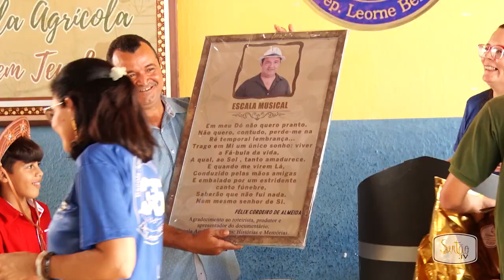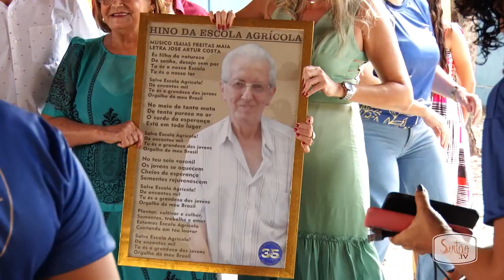Escola Agrícola de Quixeramobim celebra 35 anos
Neste sábado, 10 de junho, a Escola Agrícola Dep. Leorne Belém celebrou 35 anos. Uma programação intensa iniciada a partir de hoje marcará o aniversário da instituição de ensino. Acompanhe!